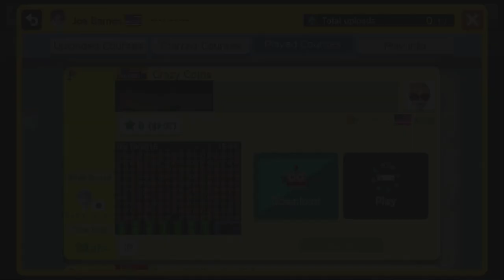I Play 5 Courses In Super Mario Maker 1 Again On The Wii U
Credit To  Carlos (Spain), EbiSushi & Hawke (Canada), Kess (USA), & Niramou (France)

Okay, I'm Gonna Play 5 Courses In Super Mario Maker, I Have Not Been Used Since I Was In Montana Few Months Ago. I Was In Love & Fun In Animal Crossing Games Earlier.

So, I Have To Check The WiFi If The Internet Connection Is Working.  But, The Only Issue Is, My Connection Interrupted Me When I Was Online Playing In Montana After The Last Move.

1: "Isabelle's Secret Job" By Niramou (France)

2: "Super Inking Land 1" By Hawke (Canada)

3: "Crazy Coins" By  Kess (USA)

4: "Mario Maze Ice" By EbiSushi (Canada)

& 5: "Road To Yoshi" By Carlos (Spain)